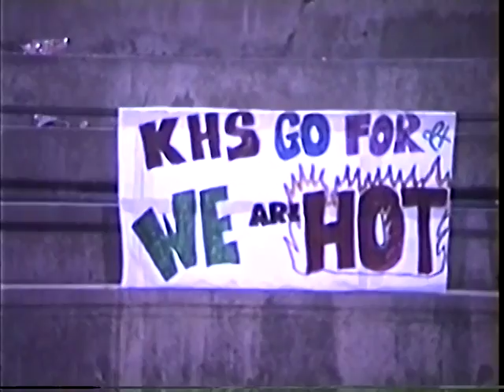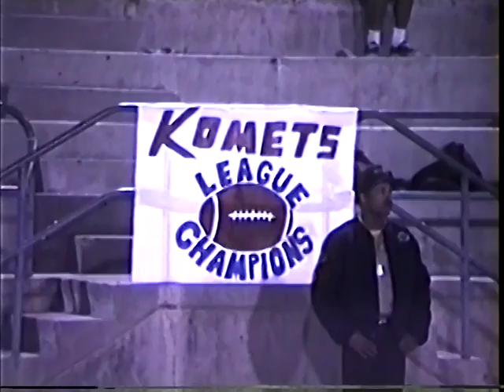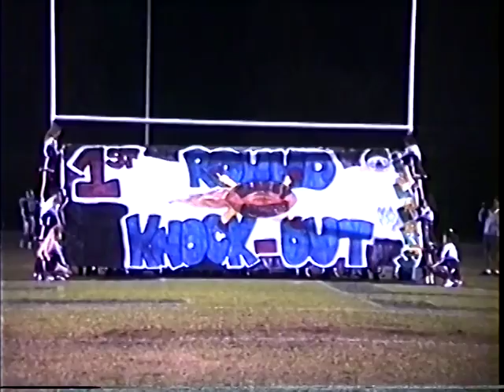1990 Kearny Varsity Football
Varsity Football vs Coronado
First Round CIF Playoffs at Mesa College
Nov 16 1990
sideline footage, unedited